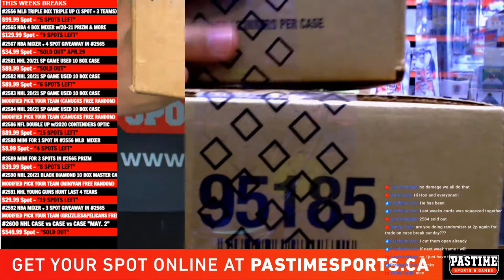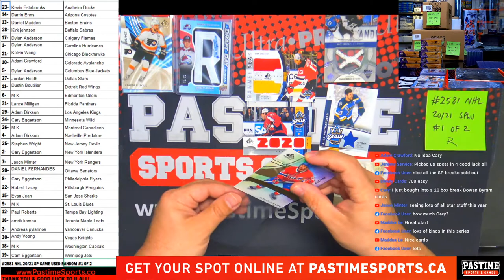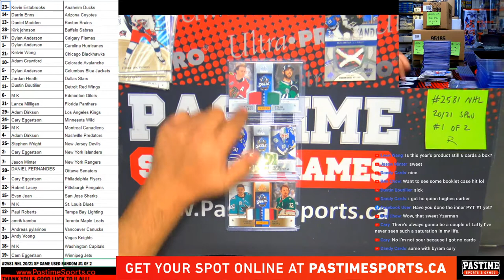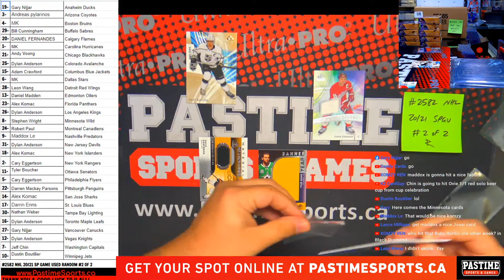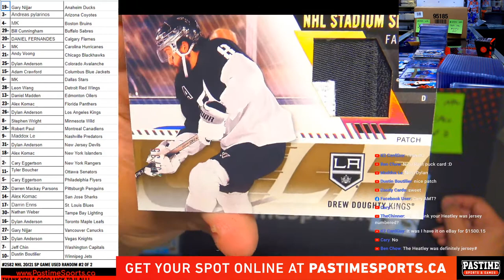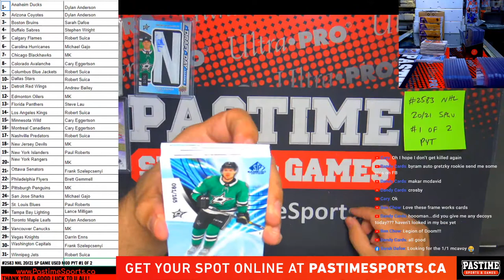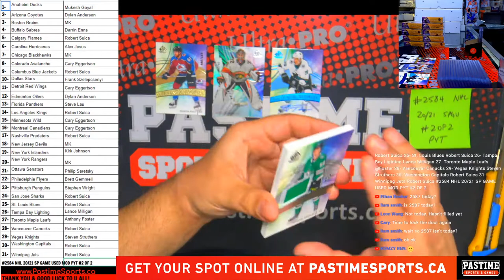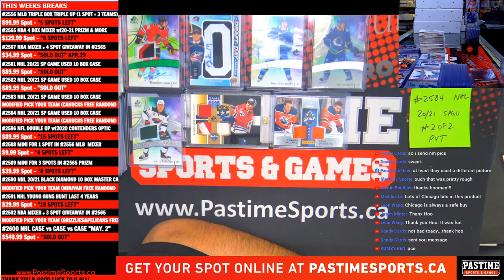"Live At The Shop" Apr.28 "Happy Sp Game Used Day aka SPGU" #2581 #2582 #2583 #2584